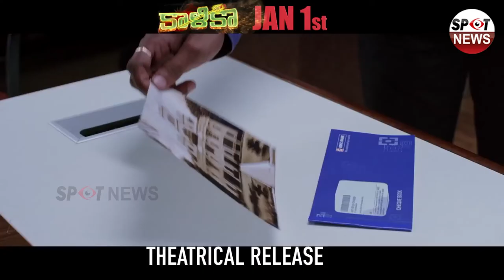KALIKA Official Telugu Trailer | Navarasan | New Telugu Trailers 2020 | Spot News